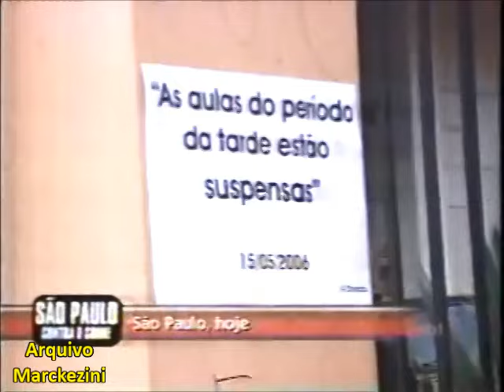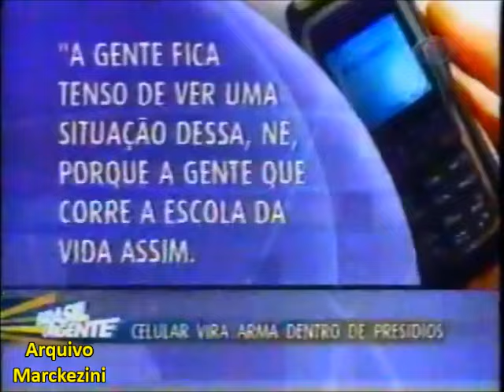São Paulo Sob Ataque - SBT e Globo (15/05/2006)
Matérias do SBT e um bom trecho do SPTV daquela segunda-feira tensa.